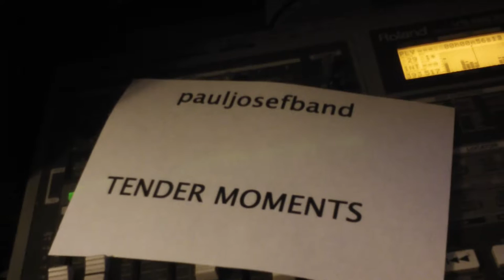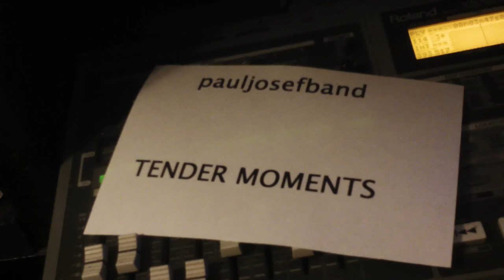TENDER MOMENTS by Paul Langley